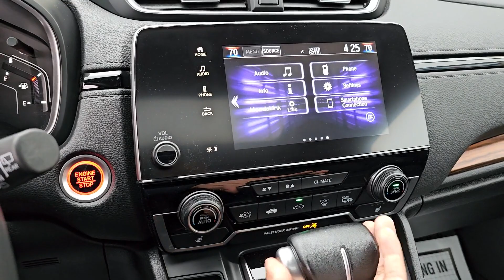2020 Honda CR-V Highland Park, Northbrook, Waukegan, Libertyville, Gurnee 1513A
Platinum White Pearl Used 2020 Honda CR-V EX-L available in 1111 S. Milwaukee Avenue, Libertyville, Illinois at Honda Libertyville.  Servicing the Highland Park, Northbrook, Waukegan, Libertyville, Gurnee

CR-V
2020 Honda CR-V EX-L - Stock#: 1513A

Honda Libertyville
1111 S Milwaukee Ave

The 2020 Honda CR-V EX-L is a compact SUV that offers remarkable value through its combination of features comfort and dependable performance.brbrValue is a core element of the CR-V EX-L. This model comes equipped with an array of features that make it a cost-effective choice particularly considering its competitive pricing within the compact SUV segment. The CR-V offers a premium feel with its well-crafted interior and extensive list of amenities ensuring you get excellent bang for your buck.brbrThe CR-V EX-L also emphasizes comfort and convenience with leather-trimmed seats a power tailgate and a power moonroof among its features. This level of comfort combined with a roomy cabin and flexible cargo space makes it an ideal choice for both daily commuting and family adventures.brbrSafety is another area where the 2020 CR-V EX-L shines with a comprehensive suite of safety features including adaptive cruise control lane-keeping assist and automatic emergency braking designed to keep both drivers and passengers secure.brbrThe driving experience in the CR-V EX-L is characterized by responsive handling and a smooth ride adding to its overall value. The dependable performance and fuel efficiency make it practical for a variety of driving needs.brbrIn summary the 2020 Honda CR-V EX-L is a compact SUV that delivers excellent value through its combination of features comfort safety and reliability. Its an appealing choice for individuals and families seeking a versatile and well-rounded vehicle that doesnt compromise on quality or practicality.